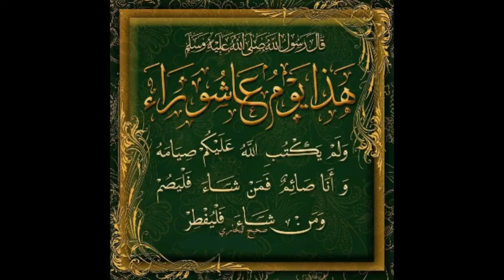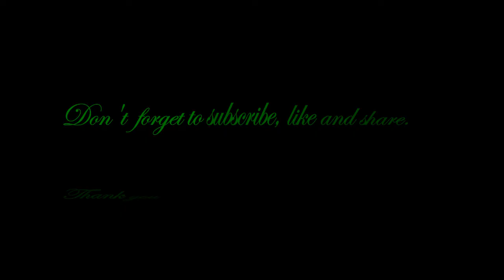የሐበሻ ኢስላማዊ ሬድዮ ክፍል 162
Ahlus-Sunnah Islamic Radio Part 162

Category